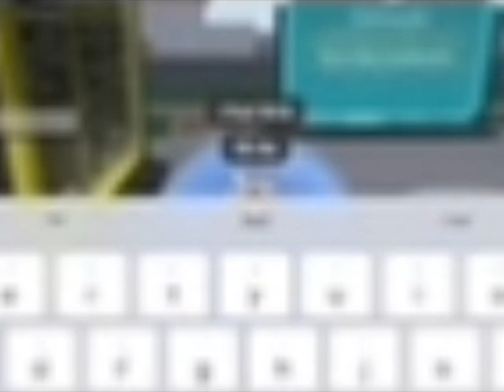Every Nextbot Game Made💀💀💀 Possession